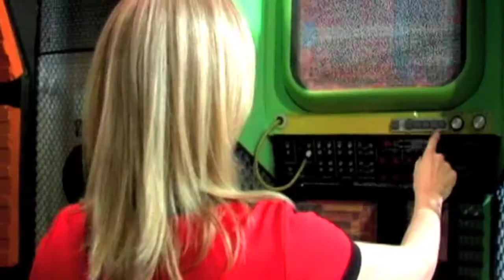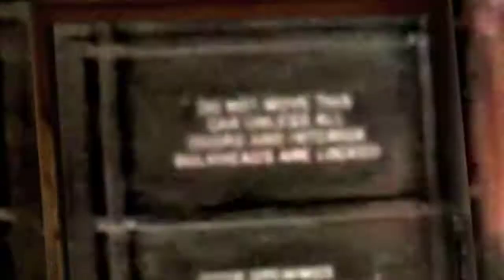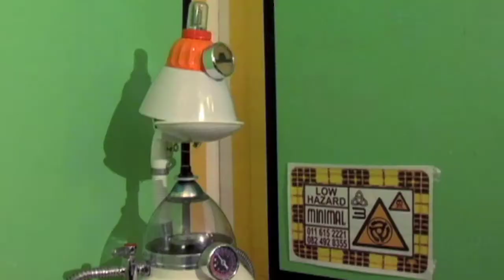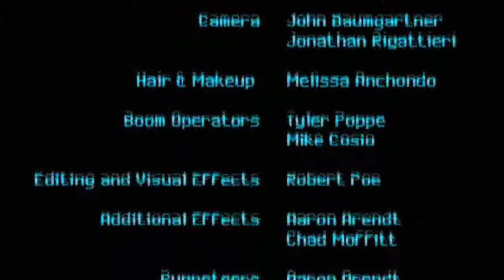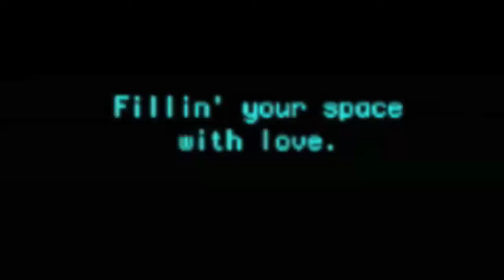Series 2/Log 5: "The Return of Omacron" - SPACE HOSPITAL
Re: Proper conduct in the breakroom...

Space Hospital reaches the center of the dark star nebula, where a harsh judgment awaits the already beleaguered crew. Who will rise to challenge the moral authority set before them?  Who indeed.

Youtube Summary: Hot Nurse with Alien Fetish punks Nerdy Coworker